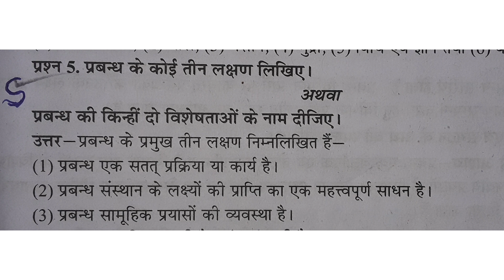प्रबन्ध के कोई तीन विशेषताएँ या लक्षण